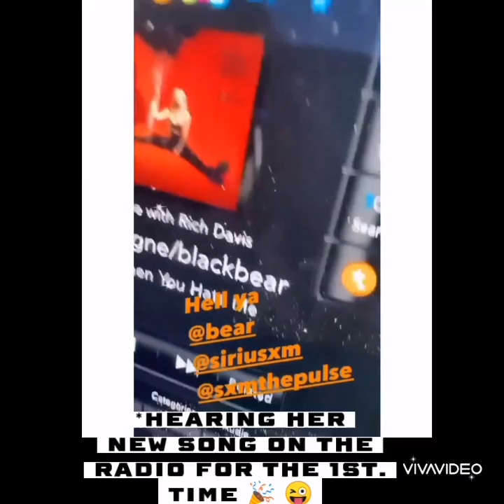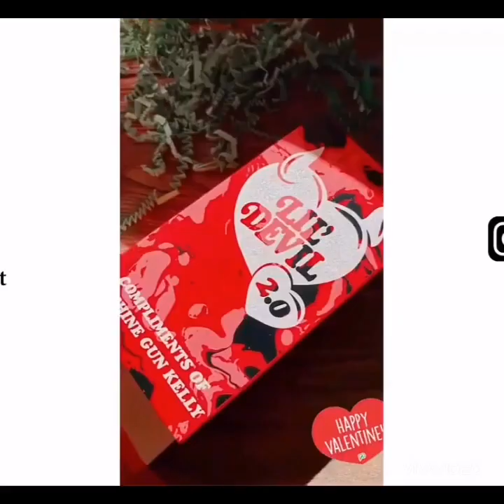Avril Lavigne's cute & funny instagram videos